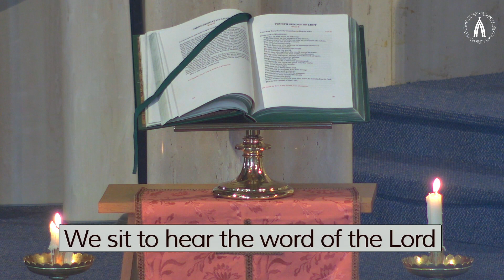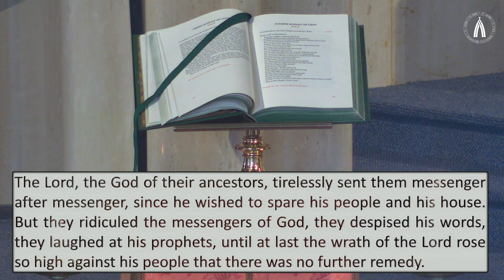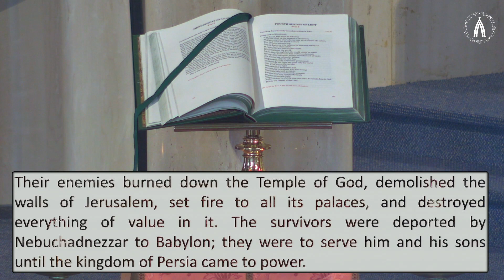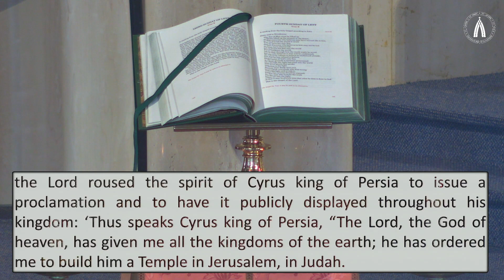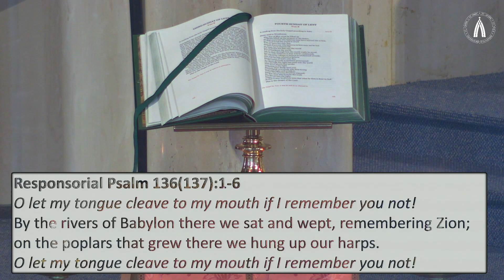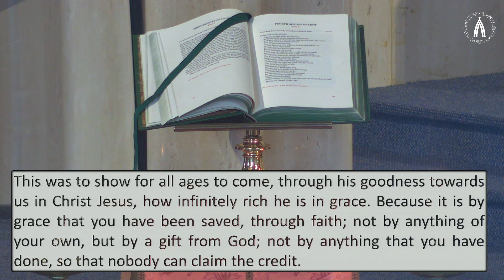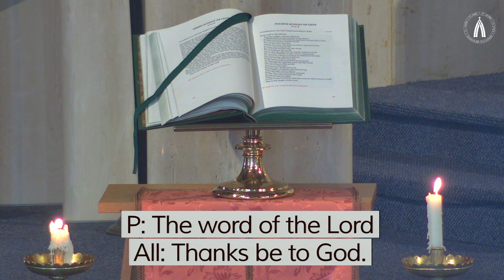4th Sunday of Lent 8am Mass 14th March 2021